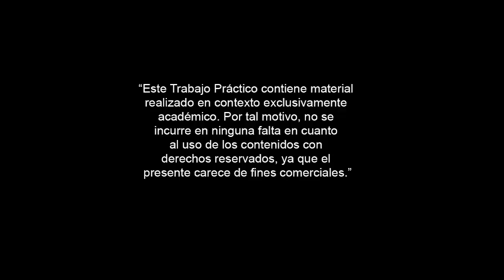Montaje y Edicion II - Mi rutina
TP2 - Mi Rutina
Montaje y Edicion II
Univerdidad de Palermo
Nicolas Sorrivas
Gomez Rodrigo